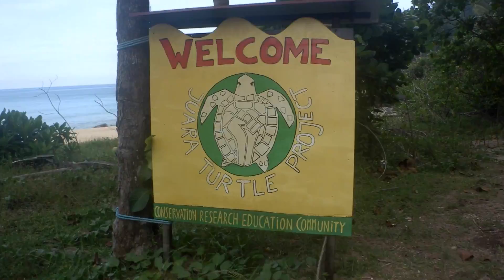110 SECONDS IN MALAYSIA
School trip to Tioman Island, Malaysia
November 5th - November 11th 2016